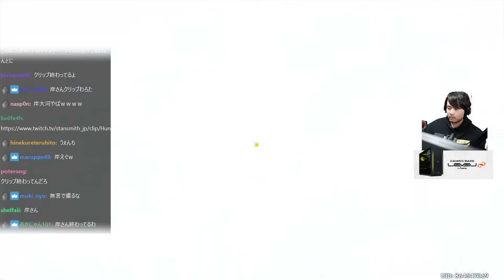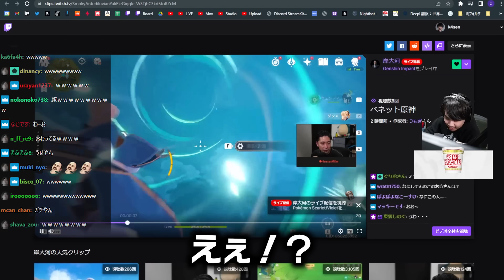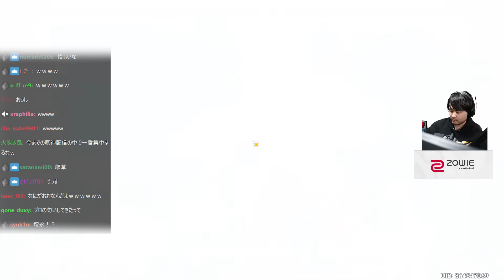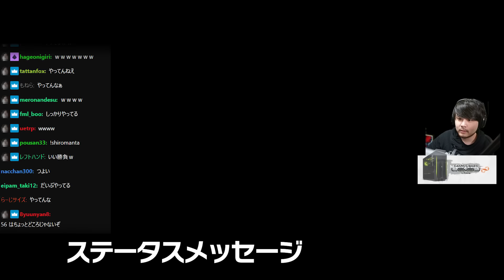岸さんの危ないクリップで大爆笑するk4sen【原神】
-元配信
「原神 本当にメイン」